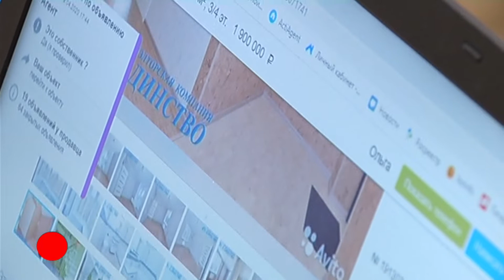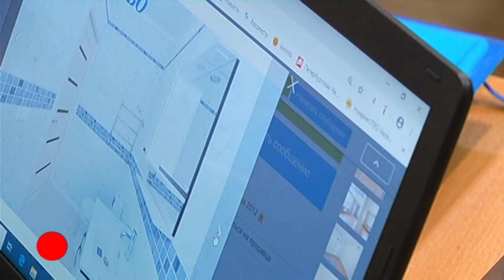Магнитогорское ВРЕМЕЧКО Эфир: 07-05-2020